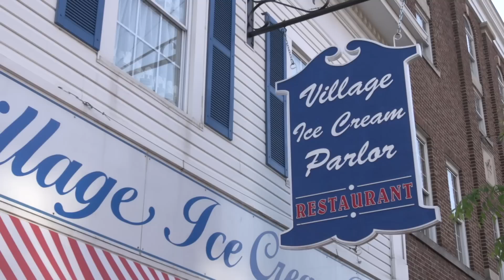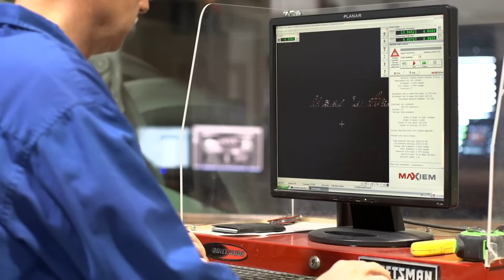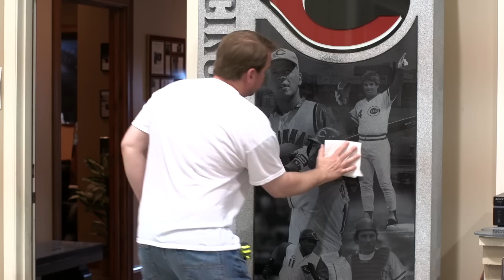Laser Imaging & Design - The Fusion of Art & Stone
Laser Imaging & Design, Inc. Opened it's doors on August 15, 2001. Within a few short years the company shot to the top, emerging as one of the premiere laser stone etching companies in North America. Being featured in multiple publications, our company has gained international attention as being "one of the few companies that can handle complex large scale jobs, when it comes to the art of laser etching".

We have spent countless hours in the research and development stages to reach a level of quality that even our competitors have called "the best laser etching in the industry". In January 2007 Laser Imaging moved to its brand new 8500 sq ft. facility, specifically designed and built for our purposes.  During this expansion, we purchased more lasers and larger lifting equipment to better serve our customers and their needs.

Whether you are looking for a small keepsake, or a colossal size wall or floor mural, architectural signage or personalized memorials, let us create something completely unique that will last virtually forever.

Even though the company is new, we have more than 45 combined years in the monument and granite industry. All 3 of our in house artists have degrees in graphic design, and have extensive training in the latest designing software.